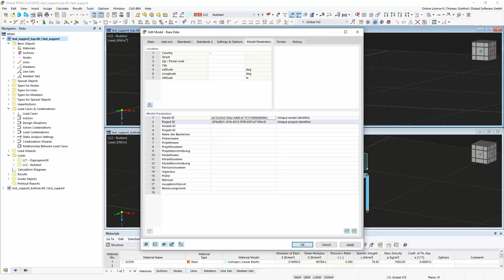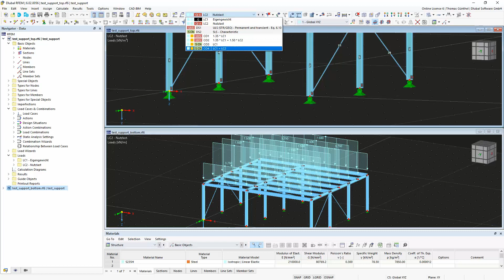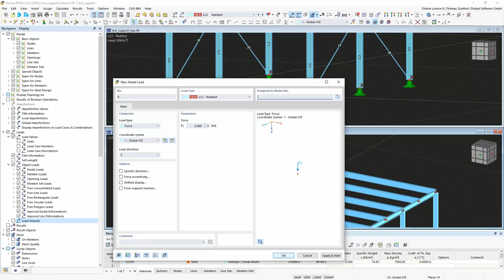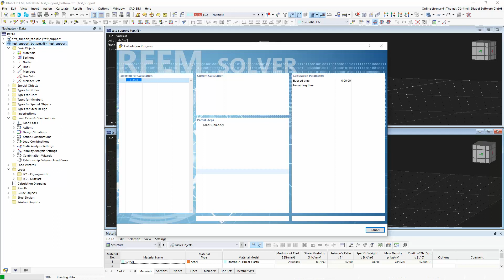[EN] FAQ 005363 | Como é que se utiliza a função 'Transferência de força de apoio de outro modelo'?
Pergunta:
Como é que utilizo a função "Transferência de forças de apoio de outro modelo"?

Resposta:
Texto do modelo

=H1=
Lorem ipsum dolor sit amet, consectetuer adipiscing elit. Mauris elementum mauris vitae tortor. Nunc tincidunt ante vitae massa. Nulla turpis magna, cursus sit amet, suscipit a, interdum id, felis. Curabitur sagittis hendrerit ante. Nullam feugiat, turpis e pulvinar vulputate, erat libero tristique tellus, nec bibendum odio risus sit amet ante. Maecenas fermentum, sem in pharetra pellentesque, velit turpis volutpat ante, in pharetra metus odio a lectus. Aeneano fermentum risus id tortor.

== H2 ==
 Etiam dictum tincidunt diam. Nunc tincidunt ante vitae massa. '''Aliquam''' ornare wisi eu metus. In convallis. Etiam ligula pede, ''sagittis quis'', interdum ultricies, scelerisque eu. excepteur sint occaecat cupidatat non proident, sunt in culpa qui offici deserunt molit anim id est laborum.

=== H3 ===
Quis autem vel em iure reprehenderit qui in a voluptate velit esse quam nihil molestiae consequatur, vel illum qui dolorem em fugiat quo voluptas nulla pariatur? Donec vitae arcu. Dois riscos.
► Imagem | Gravação de seminário web | Modelação e dimensionamento de estruturas de alumínio no RFEM 6 e RSTAB 9